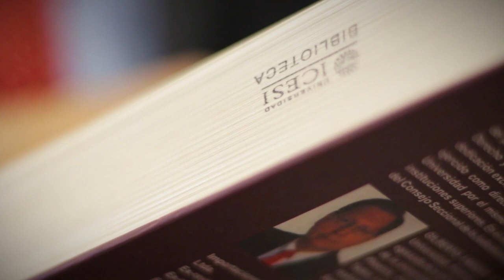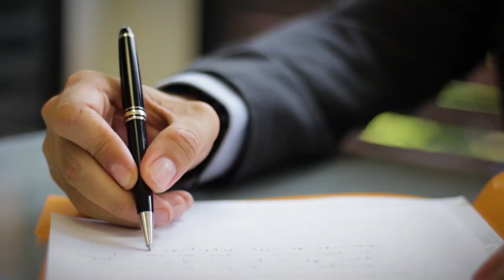Egresados del programa de Derecho de la Universidad Icesi de Cali.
IcesiSiempre OrgulloIcesista IcesistasImpactantes Nuestros egresados Carlos Andrés Mondragón y Andrés Felipe Flórez, egresados del programa de Derecho de la Universidad Icesi, son los fundadores de la firma Mondragón-Floréz abogados, y desde su experiencia han logrado ser referente en la región en la asesoria jurídica a empresas y personas naturales, además, después de 12 años de trayectoria fundaron Fonte Estudio Jurídico para generar soluciones a aquellos que más lo necesitan.